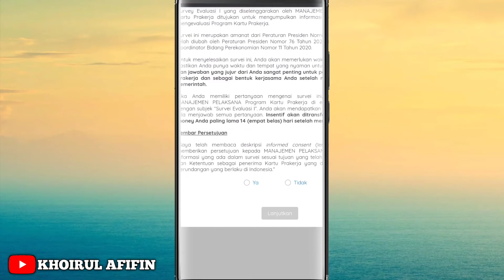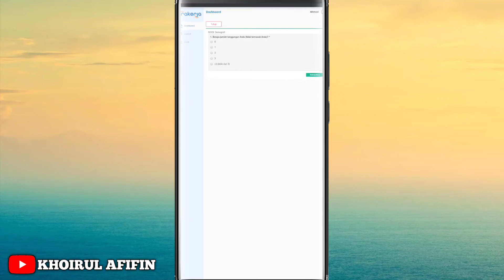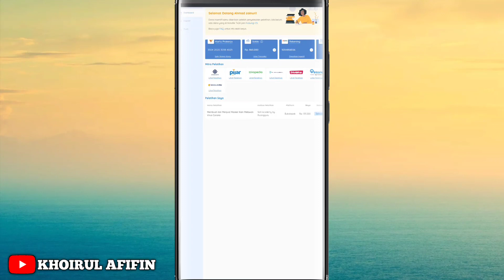CARA SURVEY KARTU PRAKERJA AGAR DAPAT TAMBAHAN INTENSIF 50.000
Berikut saya berikan cara mengikuti survey prakerja agar dapat tambahan intensif 50.000.

Jangan lupasubscribe, like,komen,share ya.!